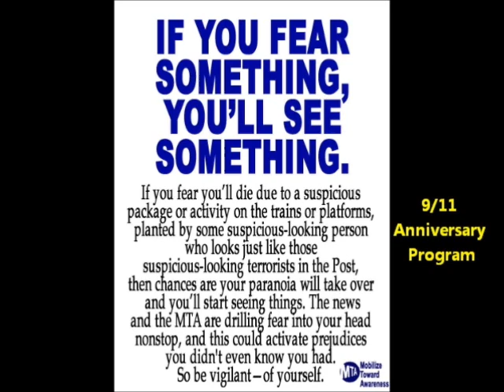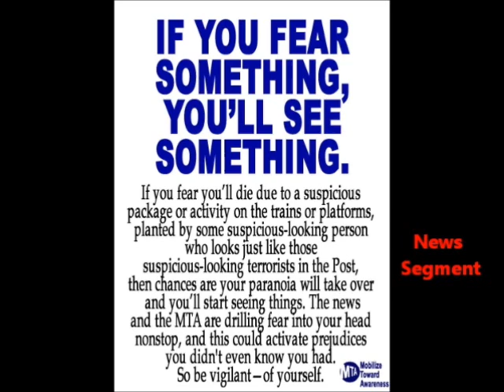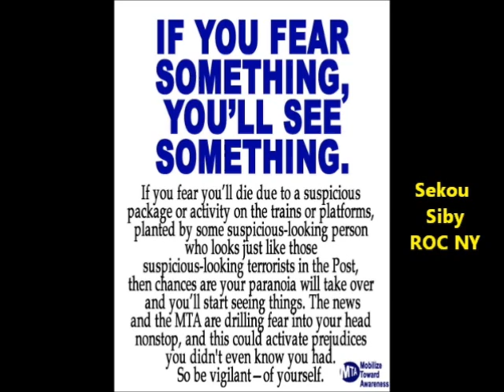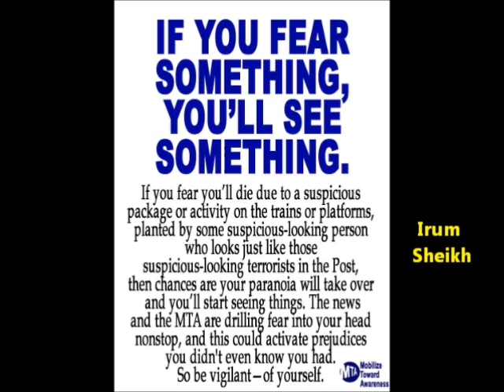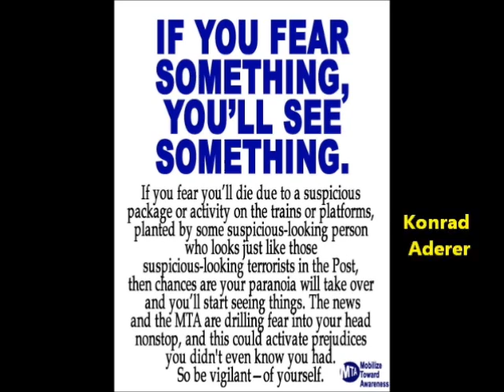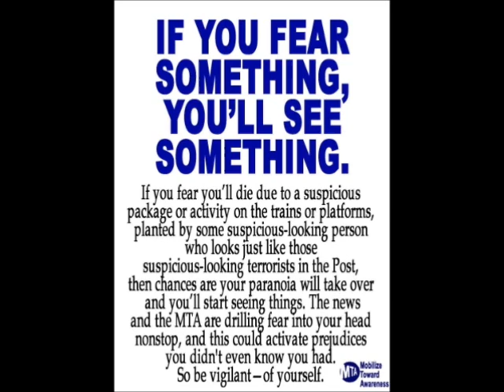War on Immigrants Report Sept 2011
9/11 tenth anniversary program--Konrad Aderer, Irum Sheikh, Sekou Siby